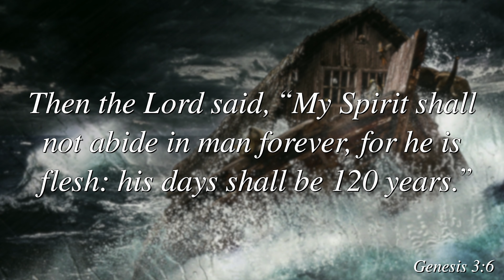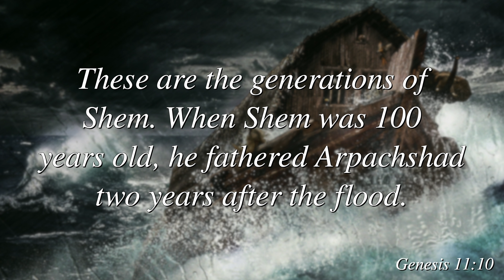Did Noah Take 120 Years To Build The Ark?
What does the 120 years in Gen 6:3 refer to? Did Noah take 120 years to build the ark like some say, or does it mean something out?

Lenses:
Viltrox speed booster
Cannon 18-35mm
Yongnuo 35mm
Panasonic 14-42mm
Panasonic 45-150mm

Gimbal:
Moza Aircross 2 Professional

Tripods:
Dolica LT-D100

Monitor:
Lilliput A7s

Memorycards:
Sandisk SDSDXVF-256G-GNCIN Extreme 256GB & 128GB

Images:
A Pastor’s Life For Me